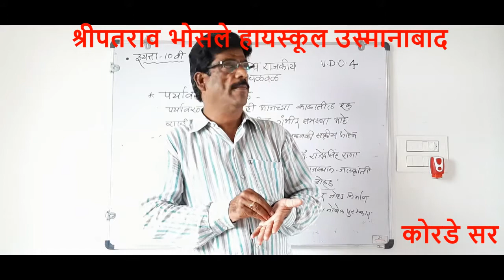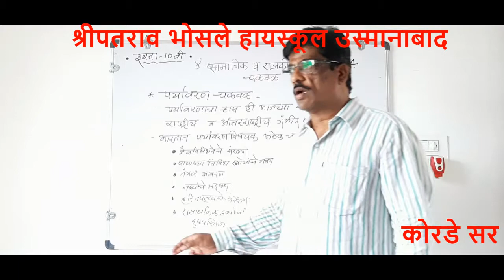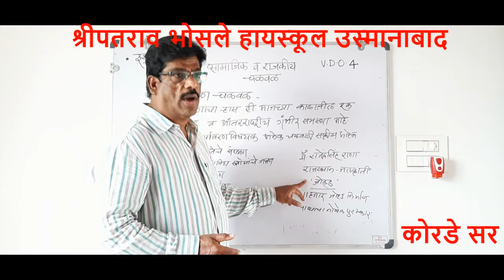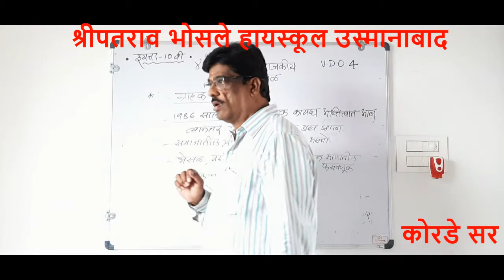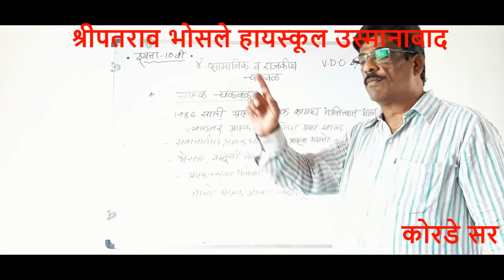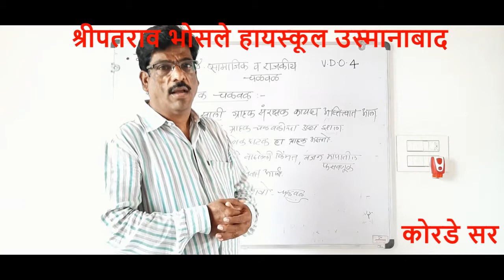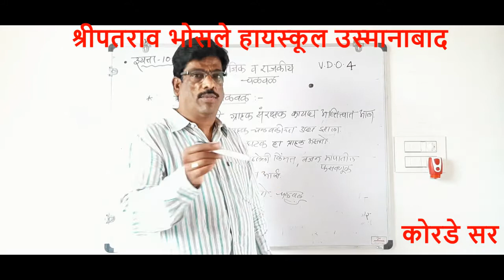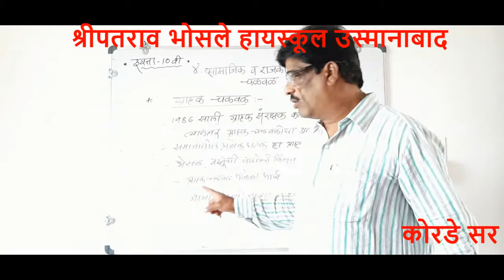सामाजीक व राजकीय चळवळ भाग :- ०4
10वी श्री.कोरडे एस. जी इतिहास वराज्यशास्त्रा  :- समाजीक व राजकीय चळवळ भाग :- ०4